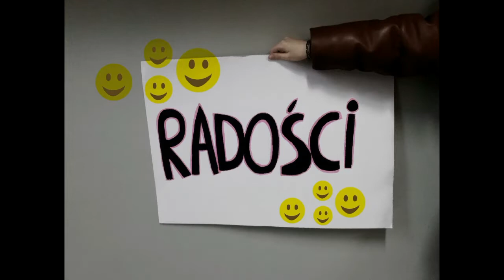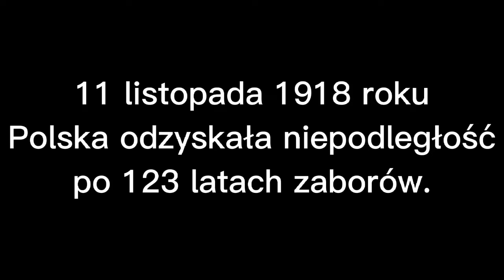Życzenia dla Polski